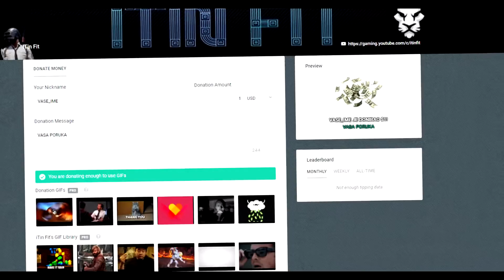KAKO POBOLJŠATI VOKABULAR ??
PROČITAJ OPIS | READ DESCRIPTION!